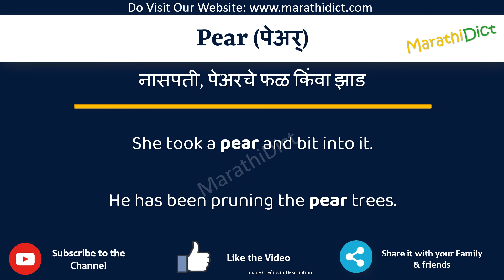Pear Meaning in Marathi | Pear म्हणजे काय | Pear in Marathi Dictionary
या व्हिडिओमध्ये तुम्हाला मराठीत Pear चा अर्थ समजेल आणि Pear चा उच्चारही शिकाल. याचा अर्थ तुम्ही Pear चा अर्थ जाणून घ्याल तसेच Pear कसे उच्चारता येईल, Pear म्हणण्याचा योग्य मार्ग कोणता आहे.

तर Pear शब्द फक्त एका मिनिटात शिका.

उदाहरणांसह Pear समजून घेऊ.